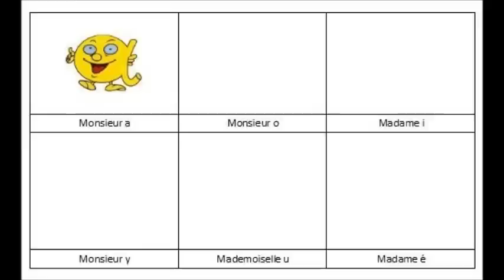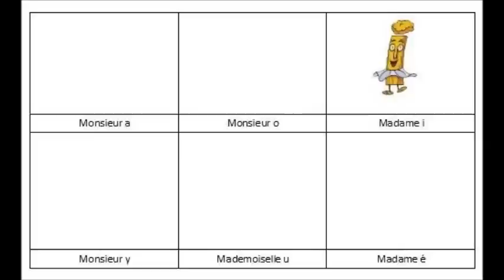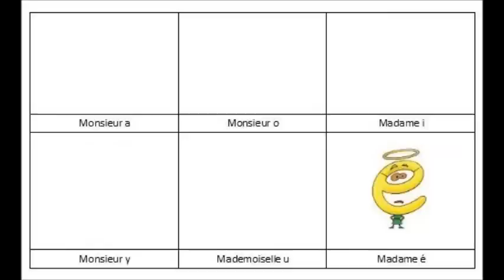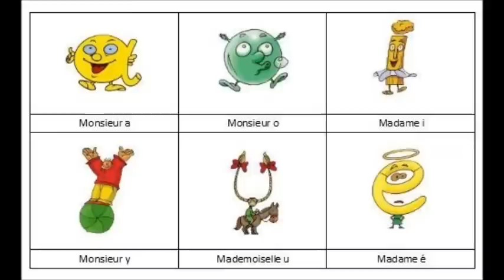TUTOLIRE 1.1 apprendre le code: planète des alphas la famille voyelles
Apprendre à lire, c'est développer beaucoup de savoirs.
Comprendre le code (que les lettres font du bruit) est un moyen d'y parvenir.
La planète des Alphas créée par Claude Huguenin et Olivier Dubois (éditions récréalire) est un bel outil pour aider les enfants.
S'il est loin d'être le seul, voici un tutoriel pour bien mémoriser la famille voyelle.